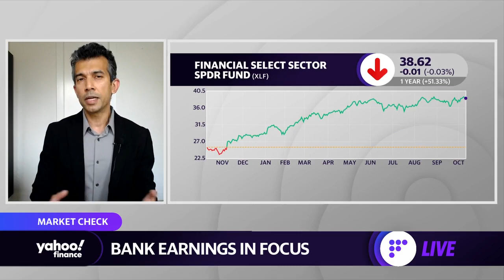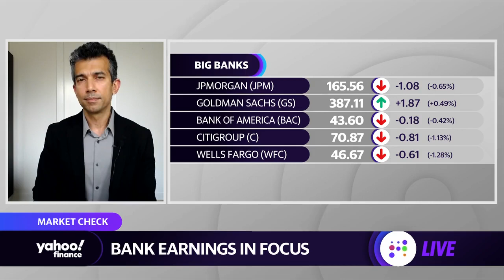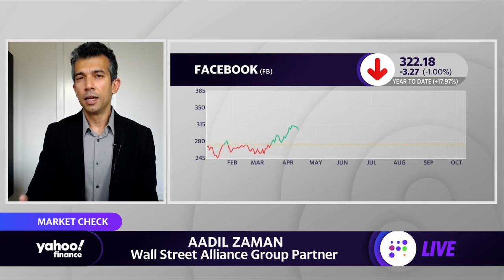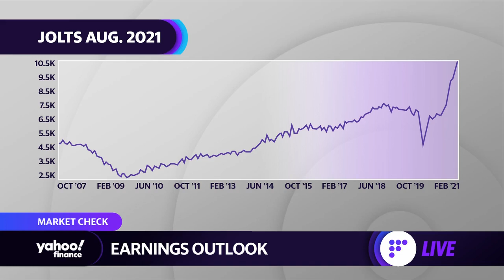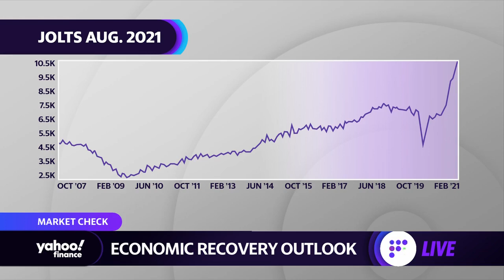Investors should ‘fasten their seat belts’ this earnings season: Wall Street Alliance Group Partner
Aadil Zaman, Wall Street Alliance Group Partner, joins Yahoo Finance's Alexis Christoforous to discuss expectations for Q3 earnings season, big banks, and the economic recovery.